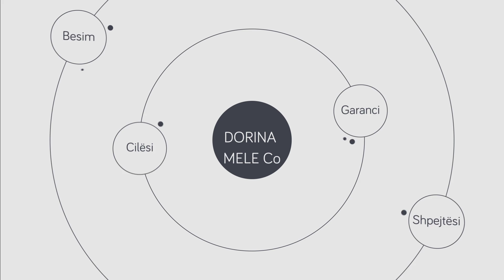Dorina Mele Company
Depo dentare, dealer i autorizuar i materialeve dhe pajisjeve dentare te markave me te njohura si Ivoclar, Bego, Kettenbach, Kavo, Alpro, Renfert etj